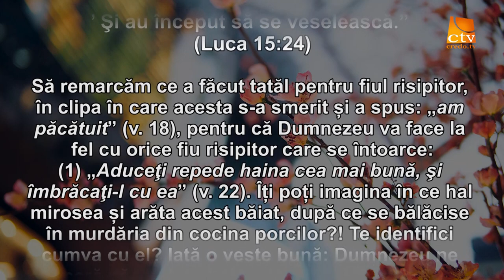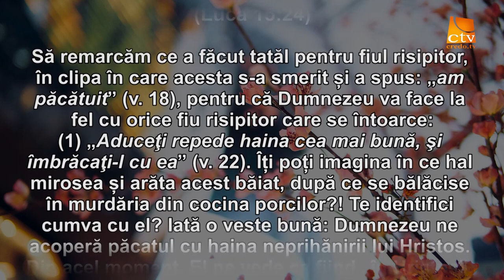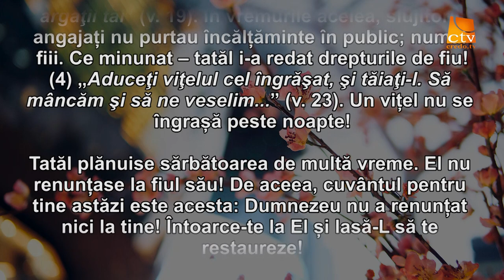Cuvantul Lui Dumnezeu pentru Astazi - 28.03.2016